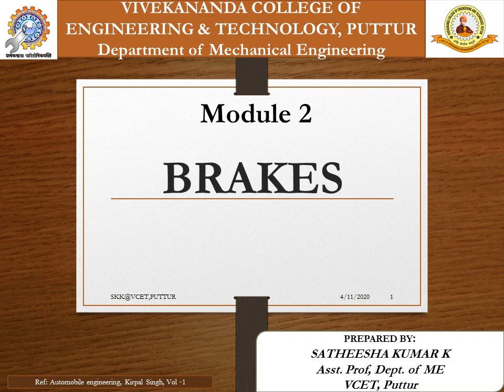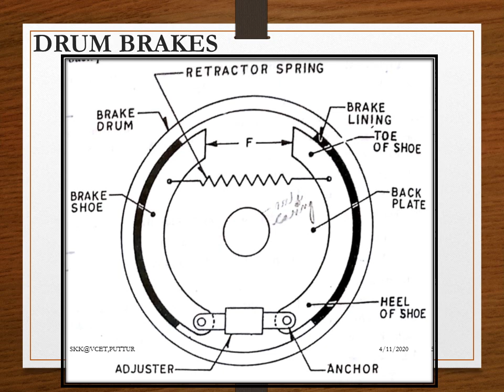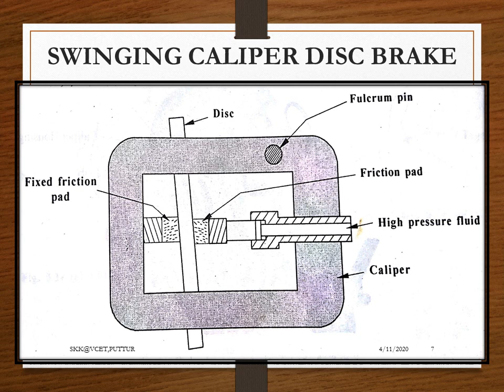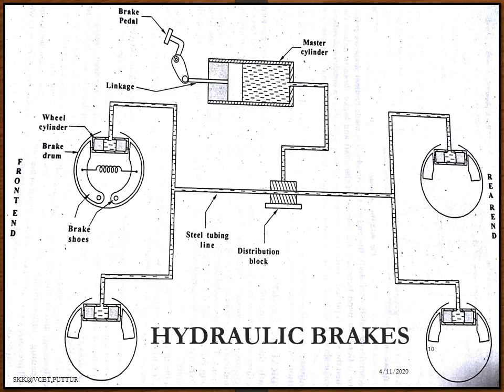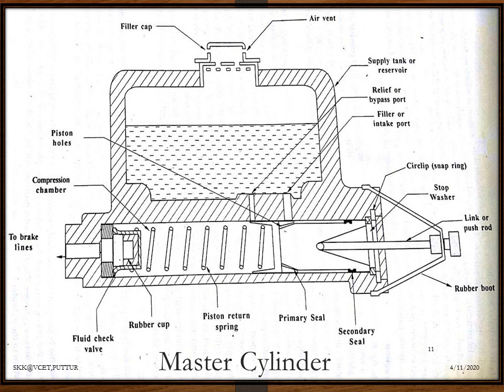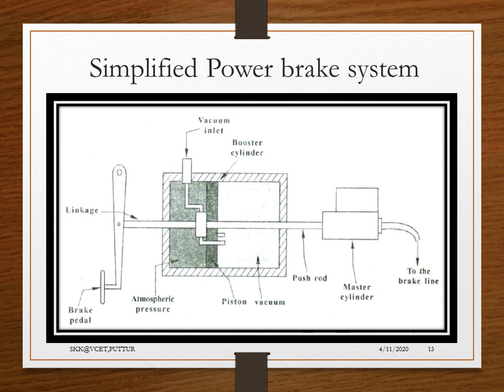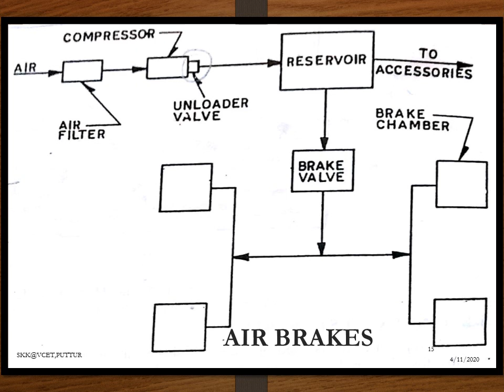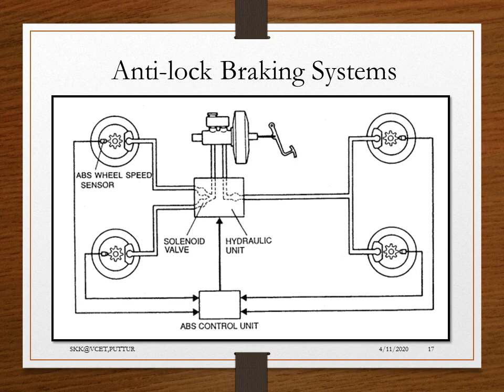Automobile Engineering: Module 2: Transmission system and Brakes - Part 2- Brakes - Session 4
Automobile Engineering: Module 2- Brakes- Part 2.
This Video briefs the function of brakes, types of brakes and its working.

How do drum brakes work in cars and light vehicles. (3D animation)

Master cylinder - How it works! (Animation)